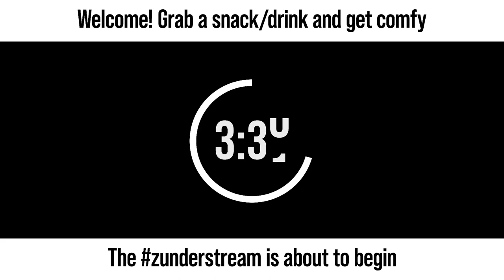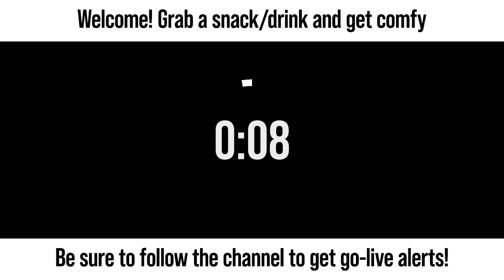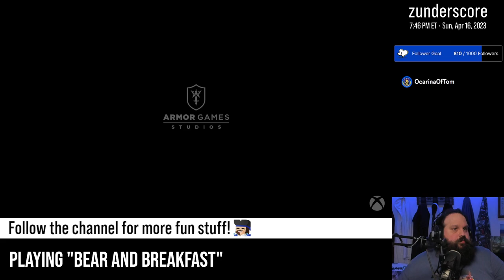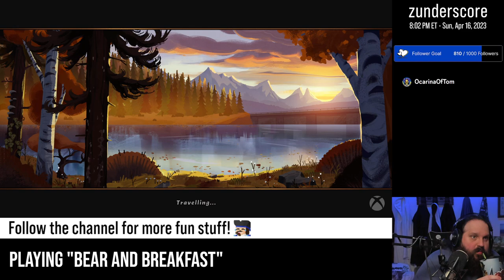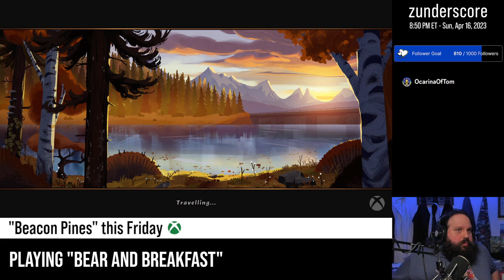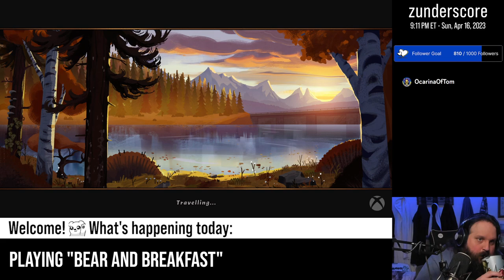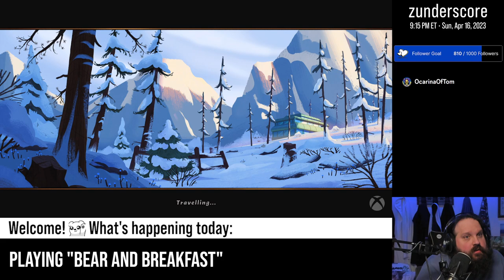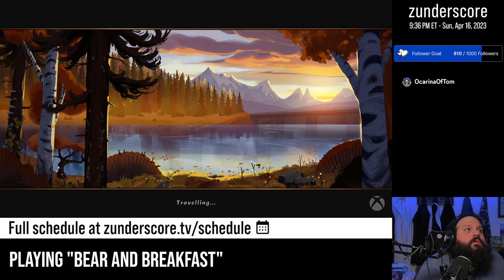zunderstream Show Archive - 2023-04-16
🎬: "Day 6 - Snow place like a ski lodge | !backseat !discord !merch zunderstream"